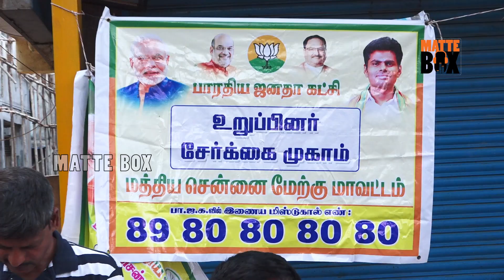ஆயுஷ்மான் திட்டத்தின் பயன்கள் - விளக்கிய பாஜகவினர் | ayushman bharat yojana scheme explained